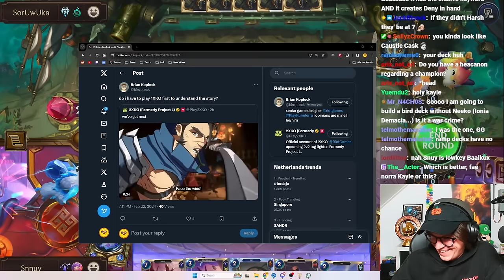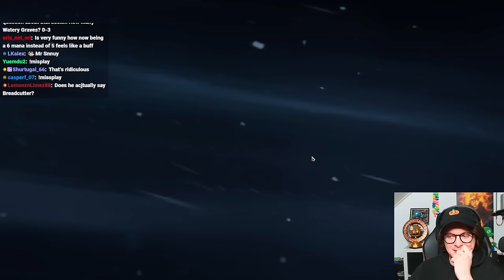This is My Zoo. It has Dogs, Cats, Darkin, Elder Gods, Unimaginable Horrors - Legends of Runeterra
This Standard Neeko & Kayle deck is surprisingly consistent with a reasonably high winrate of 57%. Play subtype creatures early to level Neeko as fast as possible with Kayle & Xolaani as alternate wincons.
★ Decklist
(CUCQCAIBCYAQMCIIAEDQMKQBA4GAYAIIAEMAQAIBAACACAIDB4AQMCQVAEDQCEABA4BSCAIHAQKQEBQJAQRQGAYJC4RSOAYBAMEVKAIGAMGQCCAJAY)
★ Timestamps
00:00 Game 1
05:17 Game 2
10:37 Game 3
18:25 Game 4
22:19 Game 5
26:09 Game 6
35:44 Game 7